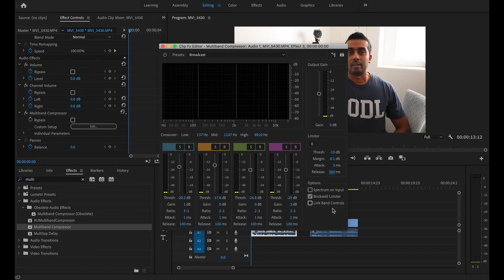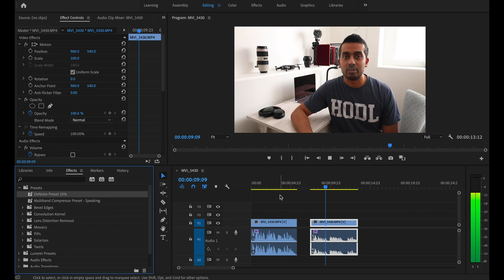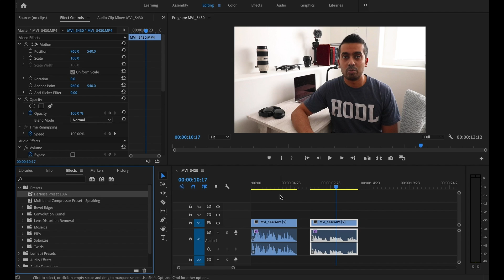Tutorial Thursday: How to make your audio sound PERFECT in all of your videos using Adobe Premiere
Welcome to the first episode of Tutorial Thursdays! You guys asked for it so here it is! In this video I will show you how you can level out your audio in Adobe Premiere Pro CC 2019 so that it sounds perfect! This works with lowering high volumes and increasing low volumes to the appropriate levels using Adobe Premiere! Also learn how to get rid of some white noise in your audio.

If you have any questions or comments, leave them in the comment section below!

Here is a list of the equipment I use to shoot videos/photos:

My Main Camera

My 2nd Camera

Lens 1

Lens 2

Lens 3

Lens 4

My Super Handy Gimbal

Best LED Light for Videos/Photos/Studio

My External Mic 1

My External Mic 2

My GorillaPod

Camera Backpack

My GoPro

My GoPro Extension/Hot shoe adapter

Aluminum Case used for mounting external mic

GoPro 3.5mm Mic Adapter

GoPro 3-Way Grip, Tripod

GoPro Frame mount

My DJI Combo

My DJI Drone

LiPo Batter Case